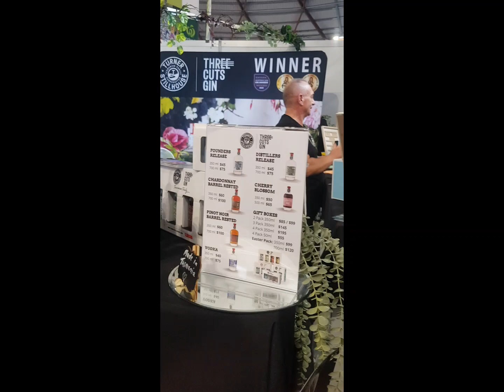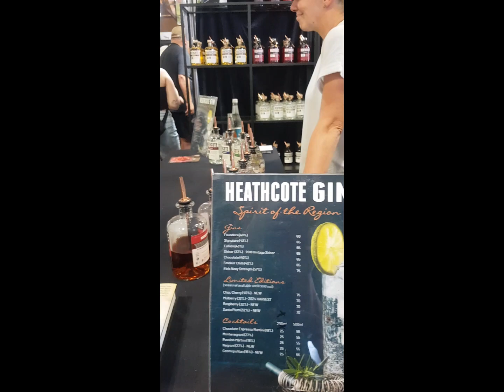The Girls like to taste Gin.There were 43 variety of Gin for tasting!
Winners of Sydney Easter show  distilleries showed their new variety of alcoholic beverages and offered its to try and evaluate them.
The most popular displays were from Gin producers, and the most active experts were a Girls.
It were 40+ Gin for tasting!